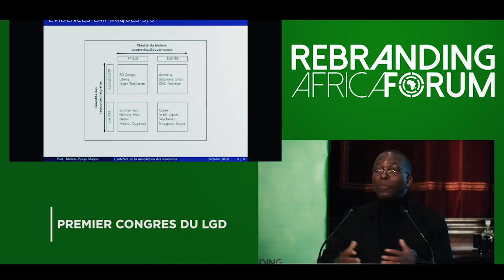LGD : Des hommes et des femmes, jeunes et vieux venus par centaine écouter notre vision pour la RDC.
Des hommes et des femmes, jeunes et vieux venus par centaine écouter notre vision pour la RDC. Je vous en remercie du fond de mon cœur pour cet engagement dont vous aviez fait preuve. Que vive le LGD !